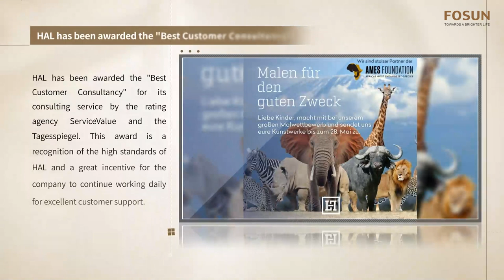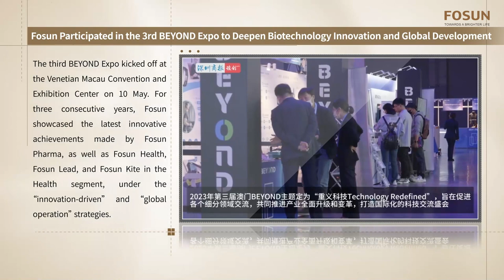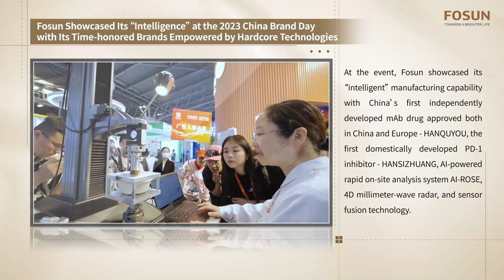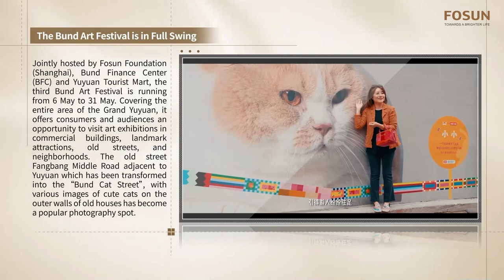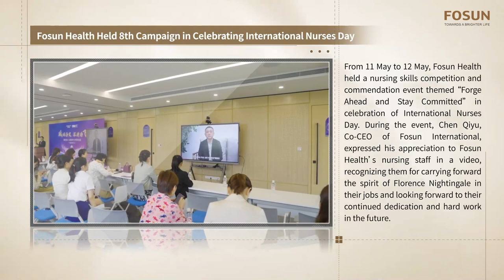Technology Innovation for the World | Fosun Weekly (8-14 May 2023)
1. Xu Xiaoliang: Forward-looking Strategy for Sustainable Momentum

Global Banking & Finance Review published an interview with Xu Xiaoliang, Co-CEO of Fosun International, on 2 May. In the interview, Xu elaborated on Fosun’s development and future agenda in business segments such as Health, Happiness, and Wealth, and also shared Fosun’s success in technology innovation, global operations, ESG, and other aspects.

“Fosun has gone through different stages of development, but we always adhere to the original aspiration of ‘Self-improvement, Teamwork, Performance, and Contribution to Society’, and remain committed to our vision of bringing healthier, happier, and wealthier lives to families worldwide,” Xu Xiaoliang said.

2. HAL has been awarded the "Best Customer Consultancy"

HAL has been awarded the "Best Customer Consultancy" for its consulting service by the rating agency ServiceValue and the Tagesspiegel. This award is a recognition of the high standards of HAL and a great incentive for the company to continue working daily for excellent customer support.

3. Fosun Participated in the 3rd BEYOND Expo to Deepen Biotechnology Innovation and Global Development

The third BEYOND Expo kicked off at the Venetian Macau Convention and Exhibition Center on 10 May. For three consecutive years, Fosun showcased the latest innovative achievements made by Fosun Pharma, as well as Fosun Health, Fosun Lead, and Fosun Kite in the Health segment, under the “innovation-driven” and “global operation” strategies.

On 12 May, the small molecular oral medication for COVID-19, Azvudine tablets won the “BEYOND Awards – Healthcare Innovation Award” in recognition of its values in technology, commerce, innovation, and other aspects.

4. Fosun Showcased Its “Intelligence” at the 2023 China Brand Day with Its Time-honored Brands Empowered by Hardcore Technologies

The 2023 China Brand Day with the theme of “China Brand, Global Sharing: Brand New Strength, Quality New Life” was held at the Shanghai World Expo Exhibition and Convention Center from 10 to 14 May. Fosun joined hands with Fosun Pharma, Yuyuan, and other subsidiaries to showcase 17 brands at the event. Fosun always regards “technology innovation-driven” as the “core engine” to promote business development and continuously promotes its own “Chinese brands”.

5. The Bund Art Festival is in Full Swing

Jointly hosted by Fosun Foundation (Shanghai), Bund Finance Center (BFC) and Yuyuan Tourist Mart, the third Bund Art Festival is running from 6 May to 31 May. Covering the entire area of the Grand Yuyuan, it offers consumers and audiences an opportunity to visit art exhibitions in commercial buildings, landmark attractions, old streets, and neighborhoods. The old street Fangbang Middle Road adjacent to Yuyuan which has been transformed into the “Bund Cat Street”, with various images of cute cats on the outer walls of old houses has become a popular photography spot.

6. Fosun Pharma’s Etecalcetide Approved for Marketing in China

On 6 May, Fosun Pharma announced that its new injectable calcimimetic agent Etecalcetide (branded as Parsabiv®) co-developed with Amgen has been approved for marketing by the National Medical Products Administration of China.

7. Fosun Health Held 8th Campaign in Celebrating International Nurses Day

From 11 May to 12 May, Fosun Health held a nursing skills competition and commendation event themed “Forge Ahead and Stay Committed” in celebration of International Nurses Day. During the event, Chen Qiyu, Co-CEO of Fosun International, expressed his appreciation to Fosun Health’s nursing staff in a video, recognizing them for carrying forward the spirit of Florence Nightingale in their jobs and looking forward to their continued dedication and hard work in the future.

Fosun was founded in 1992. After more than 30 years of development, Fosun has become a global innovation-driven consumer group. Adhering to the mission of creating happier lives for families worldwide, Fosun is committed to creating a global happiness ecosystem fulfilling the needs of one billion families in health, happiness, and wealth.

In 2007, Fosun International Limited was listed on the main board of the Hong Kong Stock Exchange (stock code: 00656. HK). As of 31 December 2022, Fosun International’s total assets amounted to RMB 823.1 billion. Fosun International ranks No.589 on the 2022 Forbes Global 2000 List, with an MSCI ESG rating of AA.